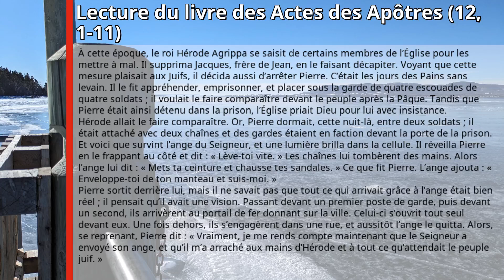2024-06-29: Lecture du livre des Actes des Apôtres (12, 1-11)